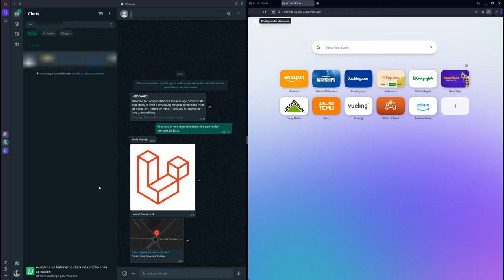Curso: Implementar un Canal WhatsApp en Laravel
¿Quieres aprender a integrar WhatsApp en tus proyectos Laravel sin depender de paquetes de terceros? En este curso te enseño paso a paso cómo implementar un canal de notificaciones utilizando exclusivamente la WhatsApp Cloud API. Desde la configuración inicial hasta el envío de mensajes a través de plantillas personalizadas (plantilla, texto, imagen, ubicación), dominarás todo el proceso de integración.